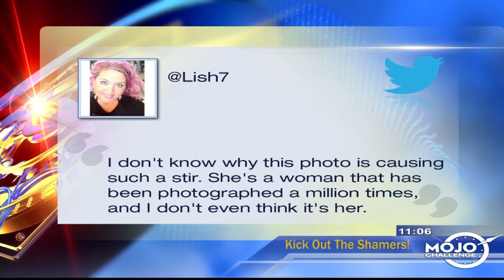Cindy Crawford's Leaked Photos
Model Cindy Crawford received mixed reviews on an unedited photo that has now been leaked onto the internet.